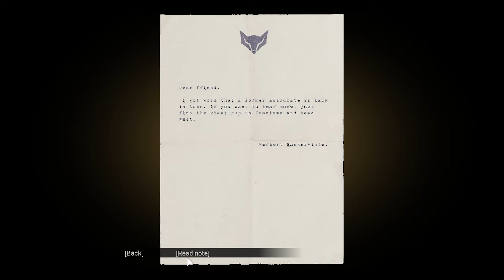MAFIA DEFINITIVE EDITION Gameplay Part 24 - Pennies From Hell (Free Ride Mission) (PC)